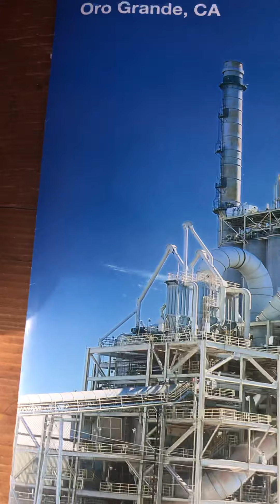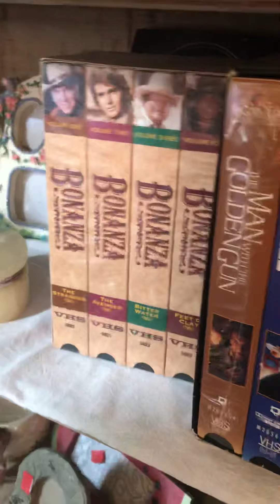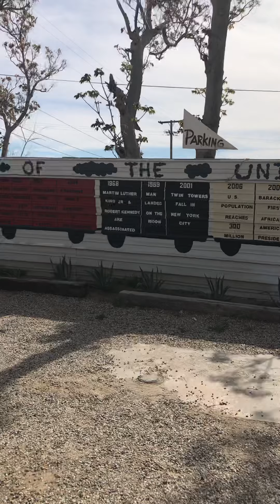2019 ORO GRANDE DAYS #1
Various stores located in Oro Grande .